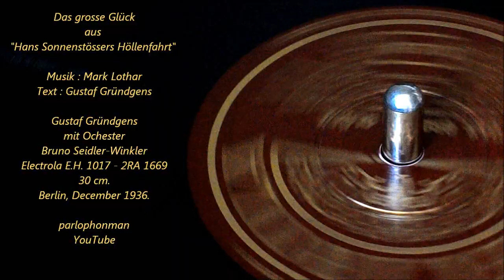Gustaf Gründgens - Rudi Schuricke : Das grosse Glück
"Hans Sonnenstössers Höllenfahrt" - Hans Sonnenstösser's journey to hell - was a stage play directed by Gustaf Gründgens (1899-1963) in which he played also the leading part assisted by some of the most popular actors of that period like Theo Lingen, Käthe Gold and Lola Müthel. It premiered at the Berliner Staatstheater (now Konzerthaus Berlin) in 1936. In this video you can listen to a song from the play performed by Gustaf Gründgens, followed by a Tango version of  the well-known vocalist Rudi Schuricke (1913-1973) .
Gustaf Gründgens was one of Germany's most famous and influential actors of the 20th century, and artistic director of theatres in Berlin, Düsseldorf, and Hamburg. His career continued unimpeded through the years of the Nazi regime; the extent to which this can be considered as deliberate collaboration with the Nazis is hotly disputed. (wikipedia)

Das grosse Glück - That great luck.
Tango from the play
"Hans Sonnenstössers Höllenfahrt" - Hans Sonnenstösser's journey to hell.
lyrics : Gustaf Gründgens
vocal : Gustaf Gründgens
with the Orchestra of
Bruno Seidler-Winkler
Electrola E.H. 1017 - 2RA 1669
A 30 cm - 12 inch record.
Berlin, December 1936.
lyrics : Gustaf Gründgens
vocal : Rudi Schuricke
with
Oskar Joost and his Dance Orchestra.
Polydor  10550 A - 6790 GR 8
Berlin, 1936.